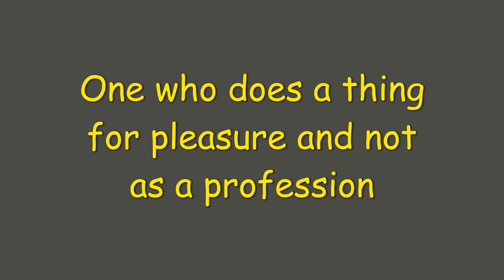Amateur meaning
English  Vocabulary
Daily updates

welcoming suggestions
learn Vocabulary
vocabulary channel
english learning channel
cool words
new words